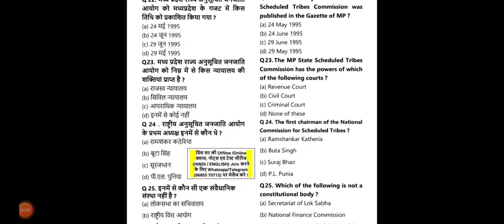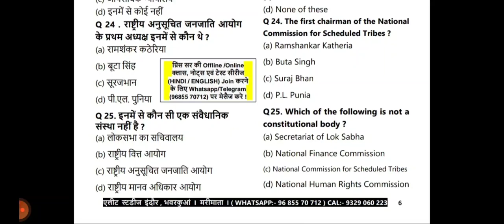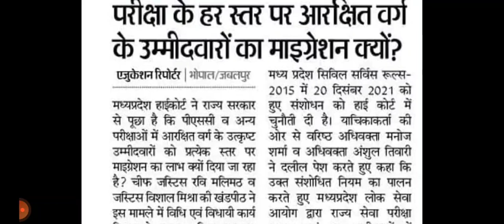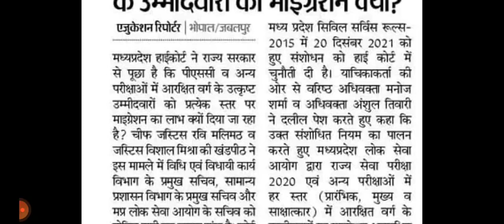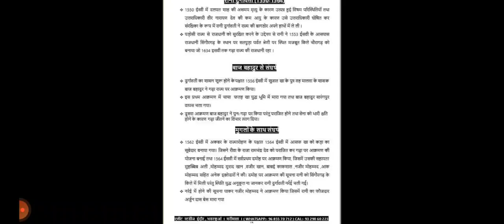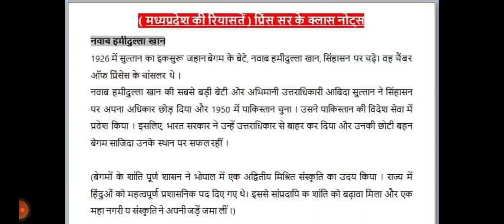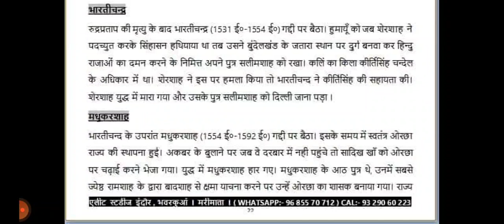म.प्र. हाईकोर्ट में लगी इस याचिका ने बढ़ाई MPPSC अभ्यर्थियों की चिंता ! जाने आगे क्या हो सकता है ?